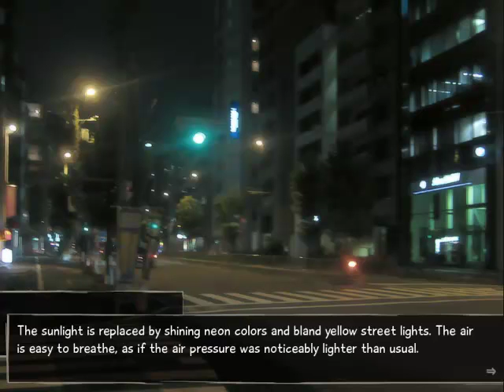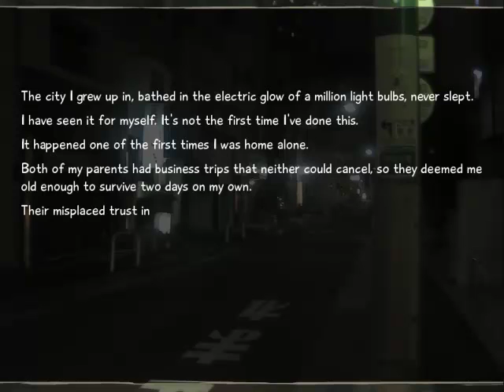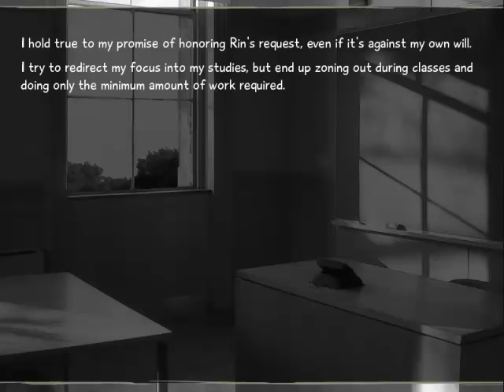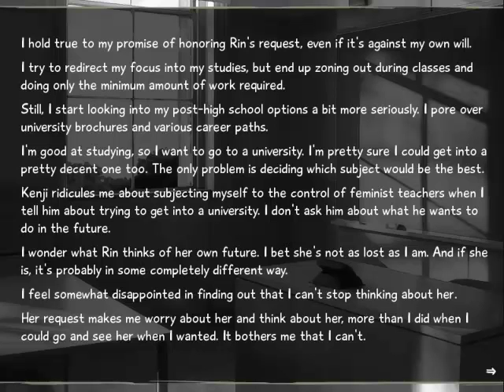Katawa Shoujo (Rin) - Episode 18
If I remember correctly, this is the episode where the smoking scene occurs. So there's that.